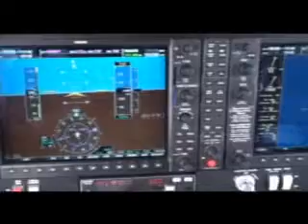Pancake Airlines Midden Zeeland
Midden Zeeland juni 2008 via de kust